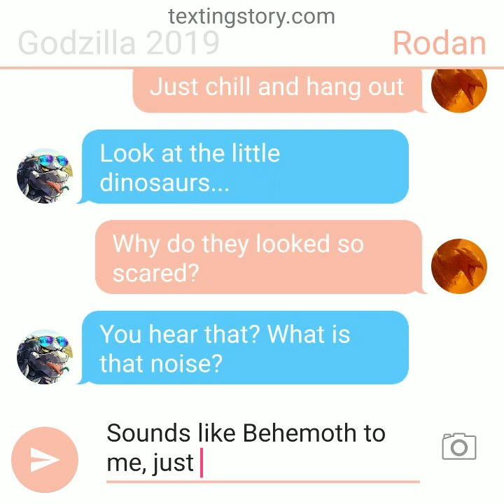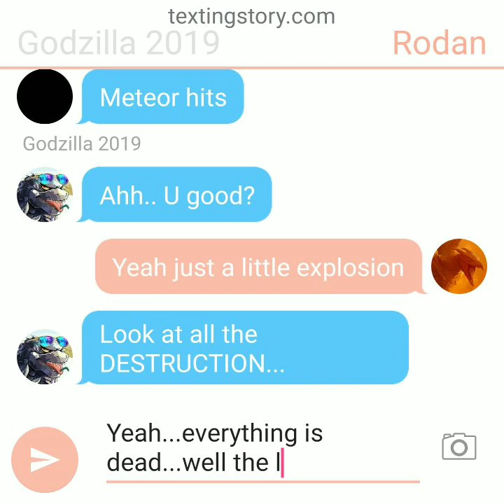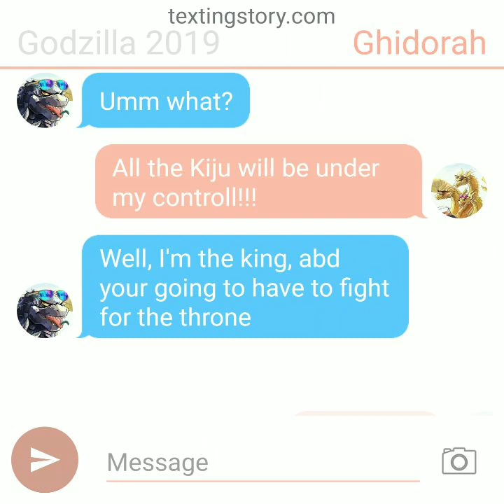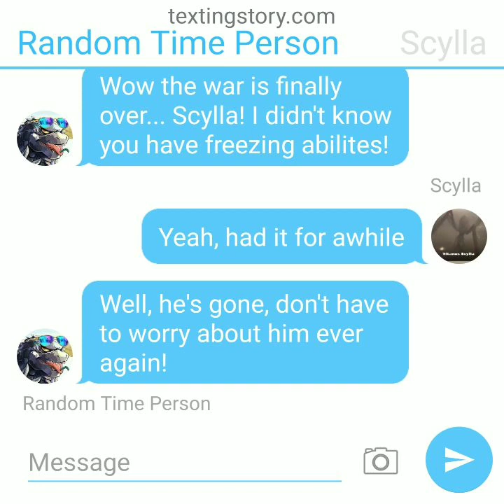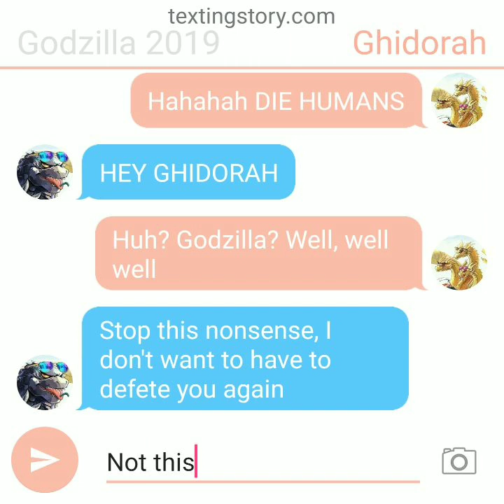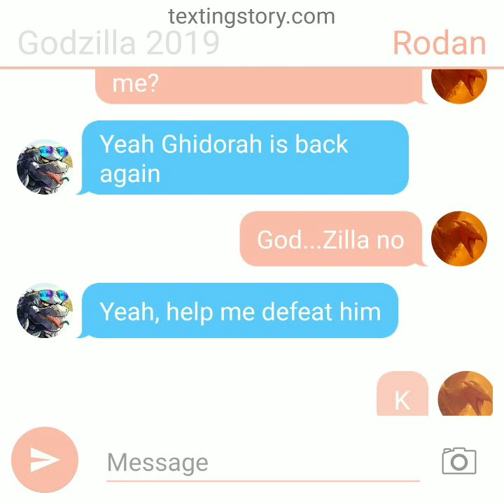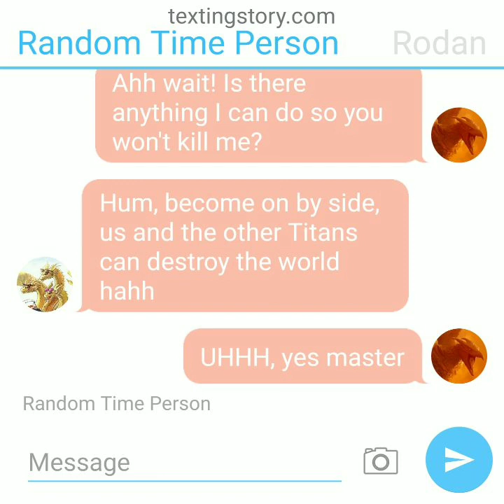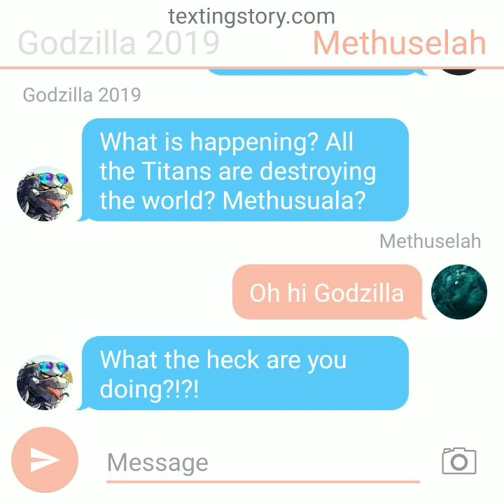Godzilla: Texting Series (Part 3)